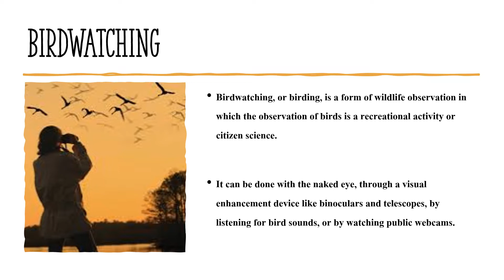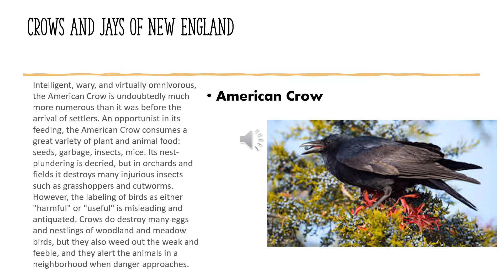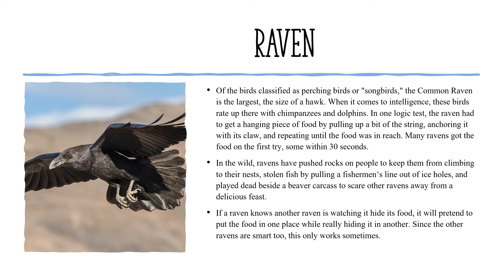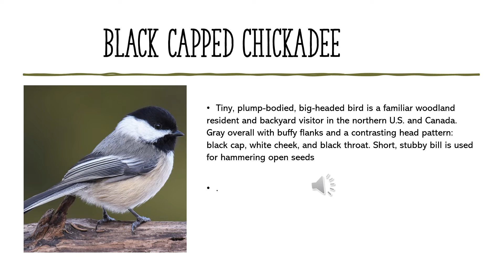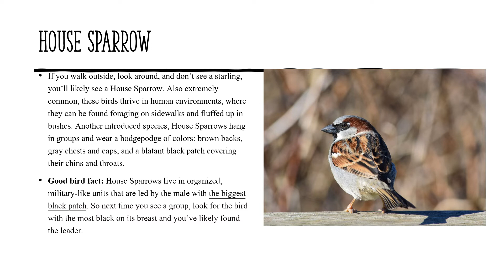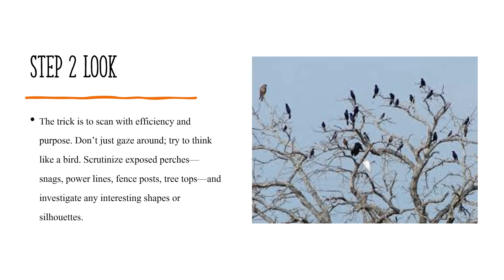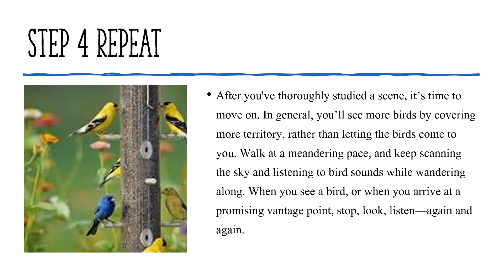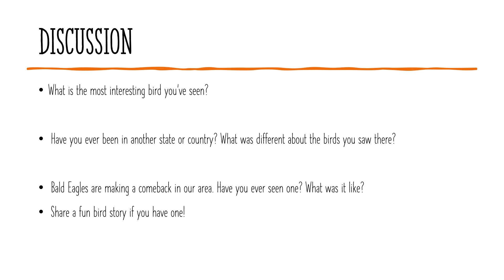Distance Learning Week 2- Birds of New England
Global Campus Virtual Classroom: Week 2. Birds of New England.